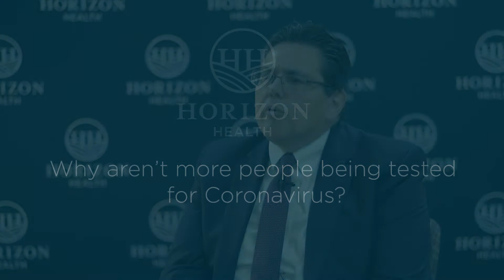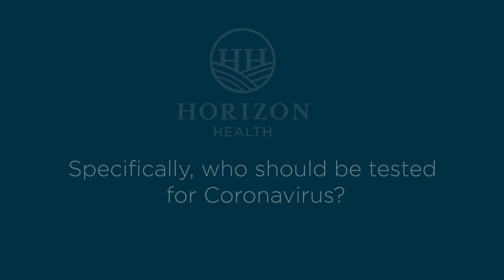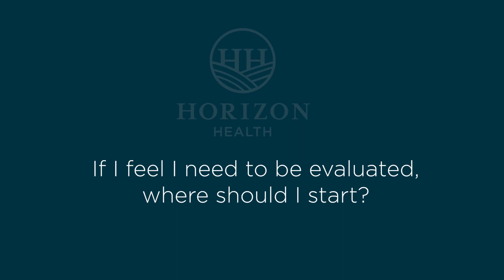Dr. Edward Rico from Horizon Health Discusses COVID-19 & Our Communities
Dr. Edward Rico, chief of the medical staff at Horizon Health, discusses  COVID-19 and its effects on our local communities.